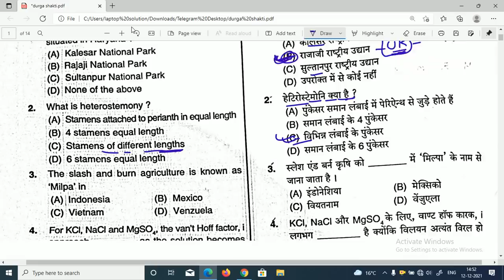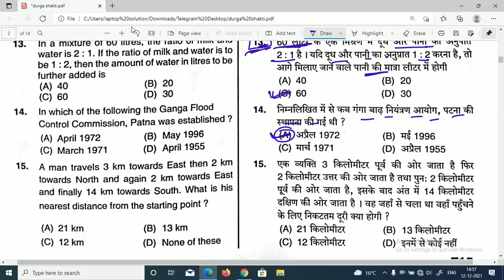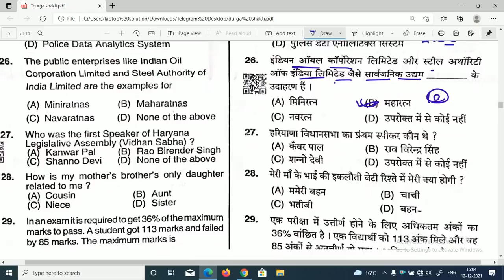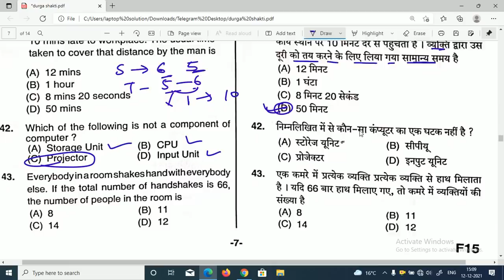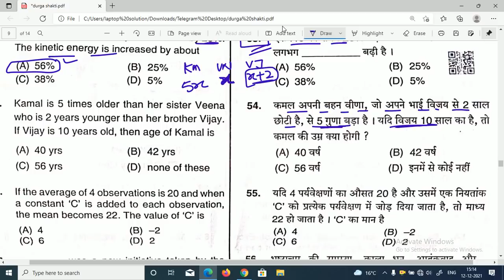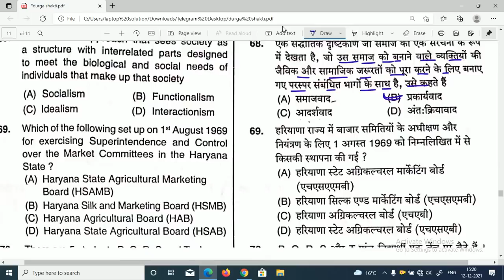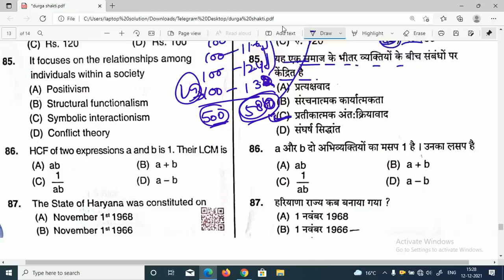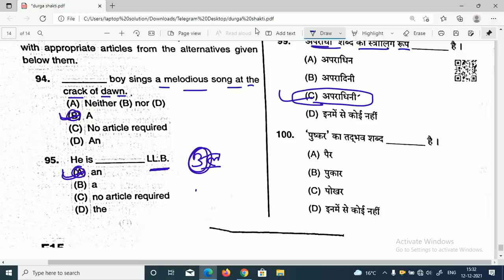Durga Shakti Paper Solution | HSSC Today Paper Solution | Complete Paper Solution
📌Ours Education App

OursEducation AnilBeniwal HSSC Today Paper Solution | HSSC Paper 2021 Solution Hssc paper solution HSSC Today Paper solution HPSC Paper Solution 2021